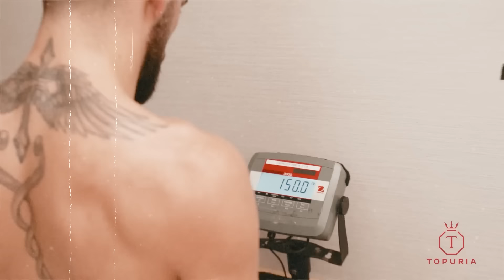Illia Topuria VS Max Holloway PREDICCIÓN!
- Código GREENFITS SUPER descuento en CASI TODA LA WEB de ESPAÑA